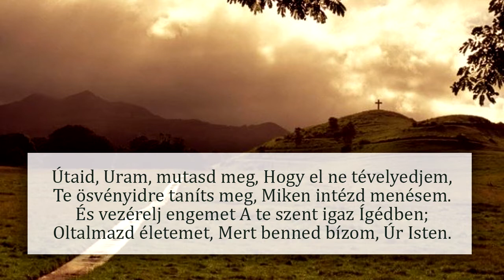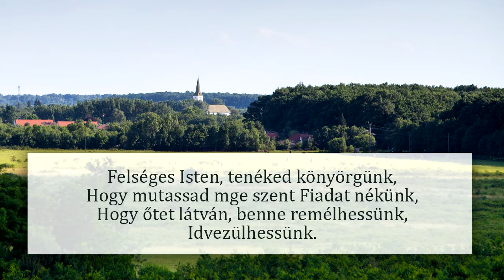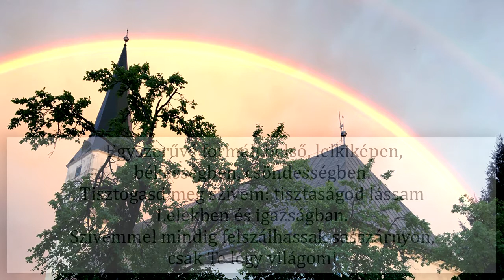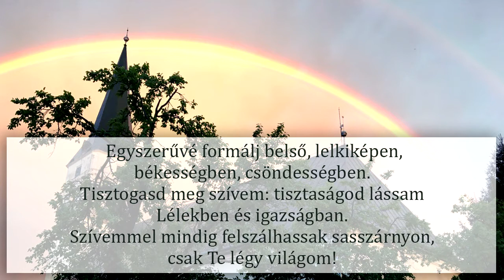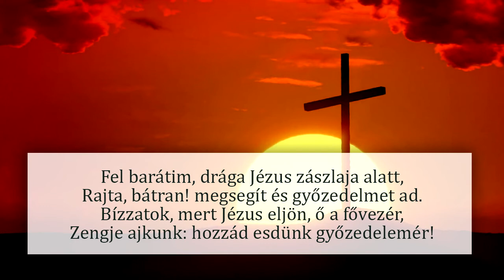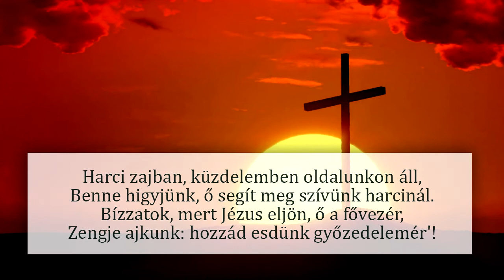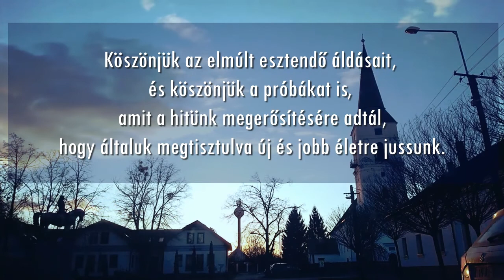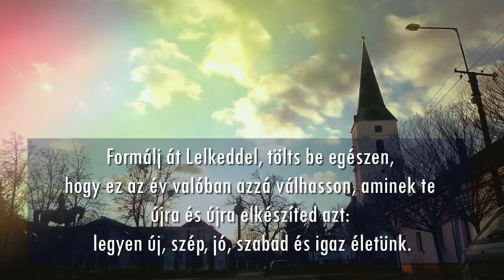Újévi Istentisztelet - 2021. 01. 01.